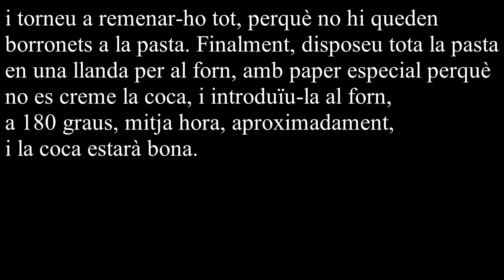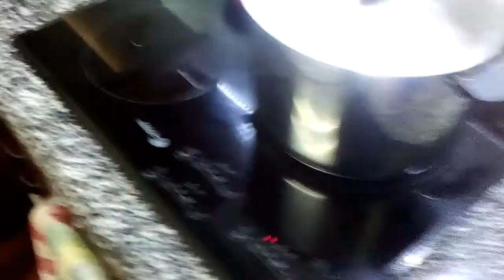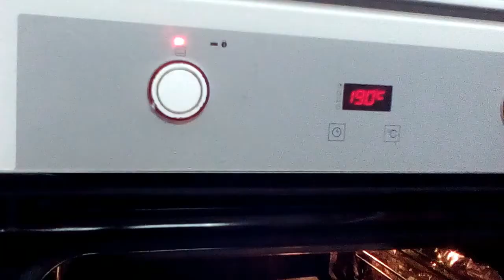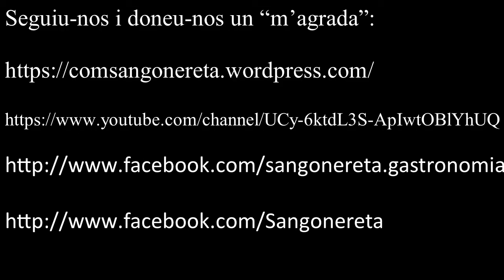Coca de xocolate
INGREDIENTS
-6 ous al punt de neu
-2 envasos de iogurt natural
-1 envàs de iogurt natural ple d’oli d’oliva
-2 envasos de iogurt natural ple de sucre
-3 envasos de iogurt natural plens de farina
-2 envasos de iogurt natural plens de xocolate
-2 envasos de iogurt natural plens de Royal
-Mitja llima ratllada i canella al gust

PREPARACIÓ
Primerament, agafeu una safa i alceu les clares al punt de neu, dels sis ous, i seguidament afegiu-n’hi els rovells. A continuació, removeu-ho tot i afegiu-hi els iogurts naturals i remeneu. Tot seguit, afegiu-hi les mides de xocolate, remeneu-ho, les mides de farina, remeneu-ho, i la mida de l’oli d’oliva. En tenir tots aquests ingredients afegits i remenats, afegiu-hi la llima ratlla, la canella al gust i la mida del Royal i torneu a remenar-ho tot, perquè no hi queden borronets a la pasta. Finalment, disposeu tota la pasta en una llanda per al forn, amb paper especial perquè no es creme la coca, i introduïu-la al forn, a 180 graus, mitja hora, aproximadament, i la coca estarà bona.

Caixa Ontinyent:

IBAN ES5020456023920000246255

Moltes gràcies